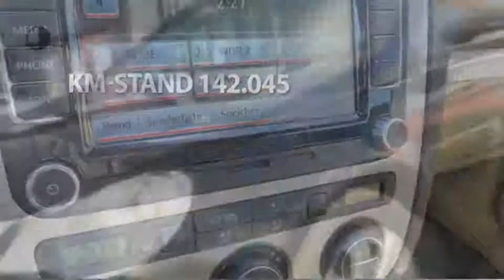Volkswagen Eos 1.4 TSI Highline leder